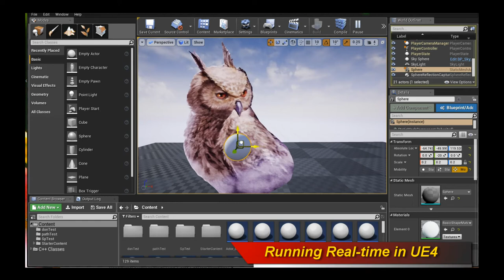Creature Real Time Game Engines Morph Targets Preview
This video showcases the upcoming Game Engine Morph Targets of the Creature Animation Tool. The new update will include the ability to author and export morph targets that can be run in Real-time in Game Engines via the Creature Game Engine plugins.